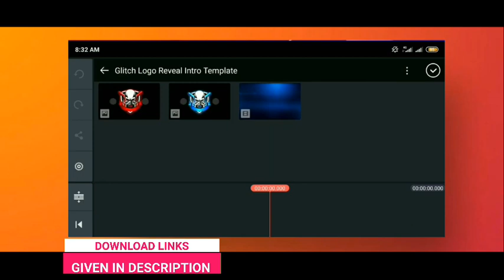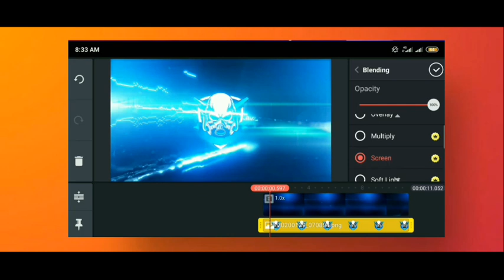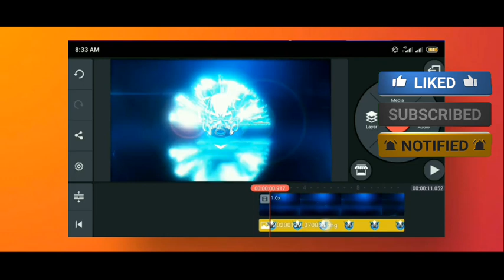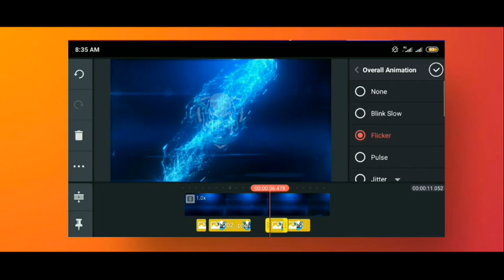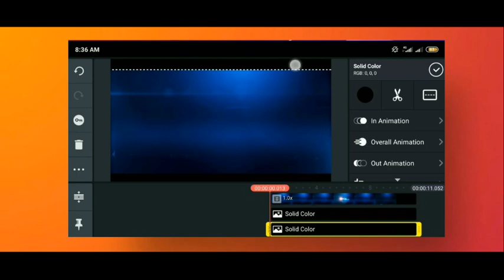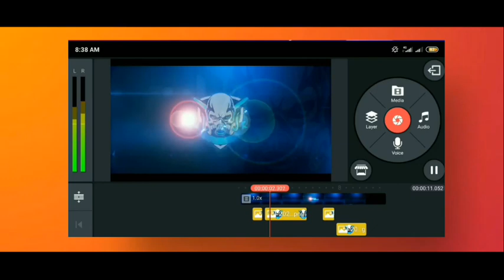Glitch Intro Revel In Kinemaster|| Tutorial || Jass Edits🔥🔥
HELLO EVERYONE TODAY I WILL SHOW YOU HOW YOU CAN MAKE GLITCH INTRO IN KINEMASTER

JUST FOLLOW THE STEPS SHOWN IN THIS VIDEO.